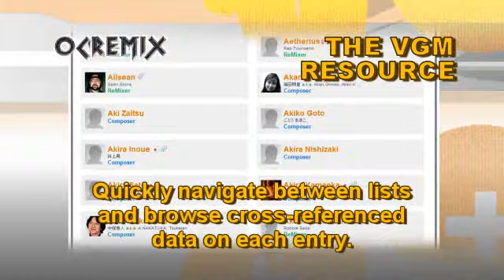OC ReMix #93: Wizards & Warriors 'CheDDer' [Title] by CheDDer Nardz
ReMixer: CheDDer Nardz

• Game: Wizards & Warriors (Acclaim, 1987, NES)
• ReMixer(s): CheDDer Nardz
• Composer(s): David Wise
• Song(s): 'Title'